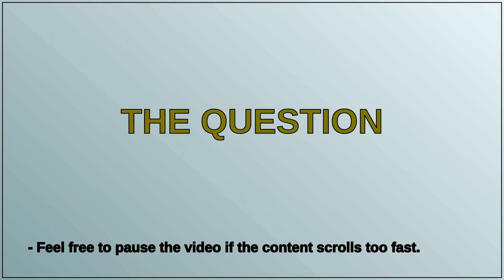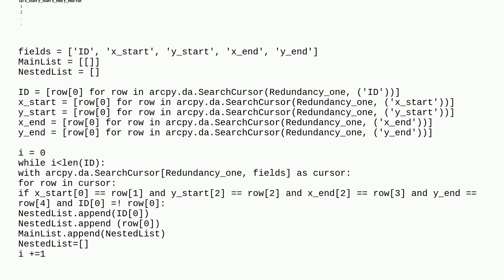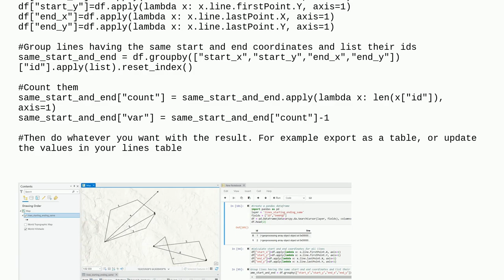changing a value of a layer's attribute based on some geometrical conditions of line elements thr...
changing a value of a layer's attribute based on some geometrical conditions of line elements through ArcPy in ArcGIS Pro

A special thanks goes out to the community

  feature-layer cursor arcpy arcgis-pro